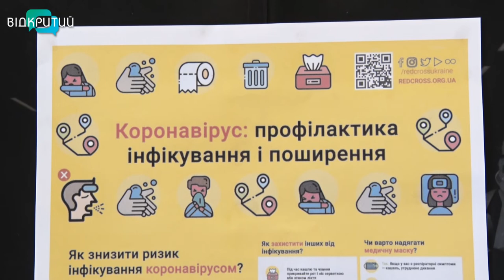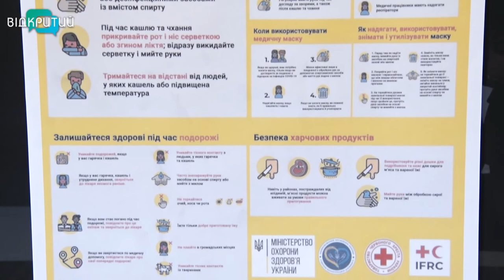Дніпро готове протистояти коронавірусу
Дніпро готове протистояти коронавірусу. Про це заявив міський голова Борис Філатов після  засідання тимчасового оперативного штабу. З 16 березня у місті  закриються кінотеатри, спортивні змагання проходитимуть без глядачів, а продавці у магазинах і водії громадського транспорту  мають одягнути захисні маски